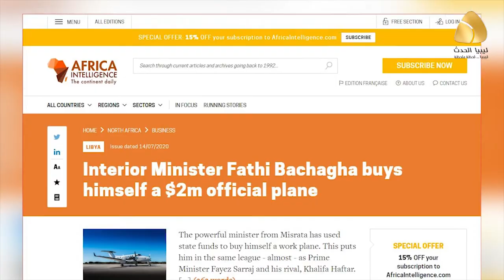وزير داخلية الصخيرات باشاغا يشتري طائرة خاصة له بمليوني دولار من أموال الدولة